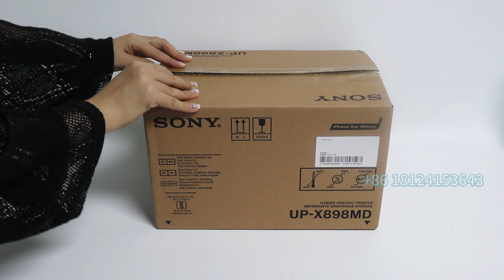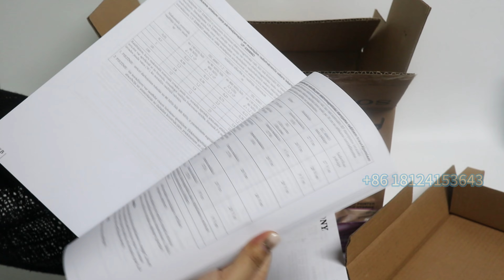Popular Hot Selling Sony Printer With Wholesale Price for Ultrasound/Printer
Looking for a reliable and affordable printing solution for your ultrasound needs? Check out our popular Sony Printer, now available at a wholesale price. Known for its high-quality imaging and durability, this printer is perfect for medical professionals seeking efficient and cost-effective printing options. Don't miss out on this hot selling item—enhance your practice with the trusted performance of Sony.